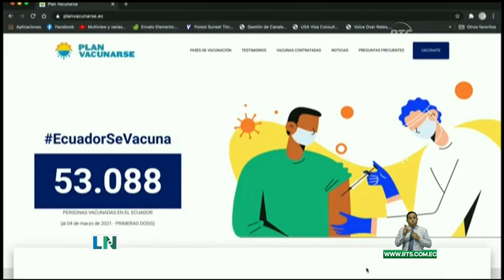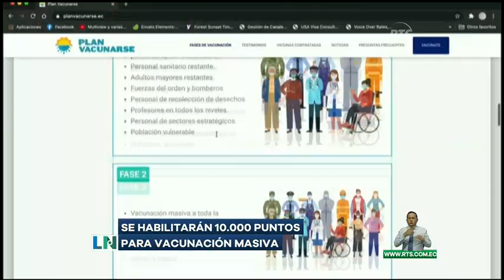Gobierno lanzó plataforma digital para vacunación masiva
En la plataforma se asignará la fecha exacta para recibir las dosis. Se habilitarán 10 mil puntos para vacunación masiva